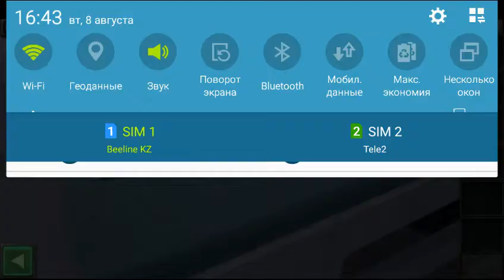Can You Escape Armageddon level 11 Walkthrough